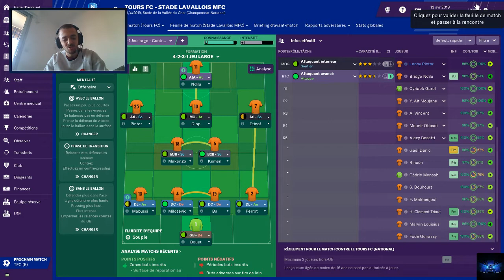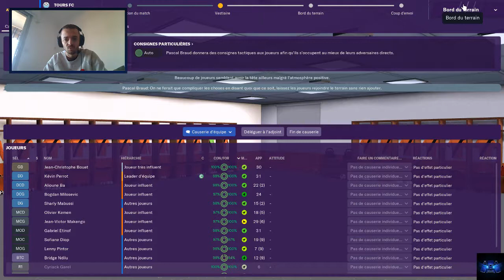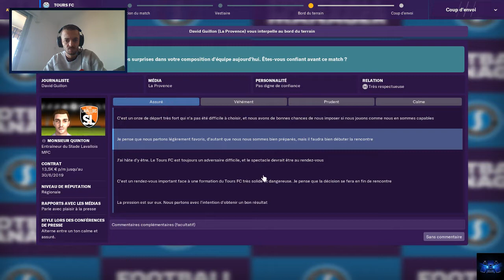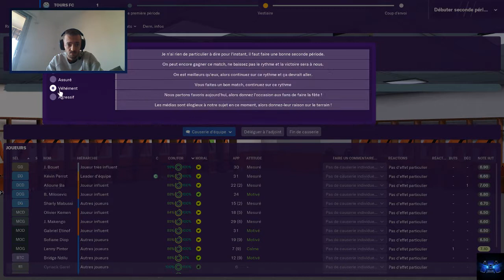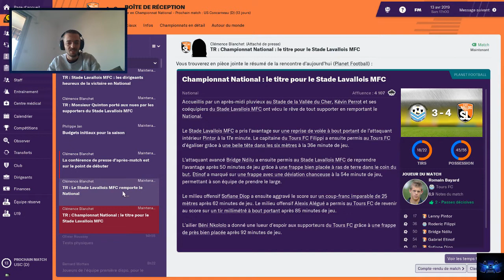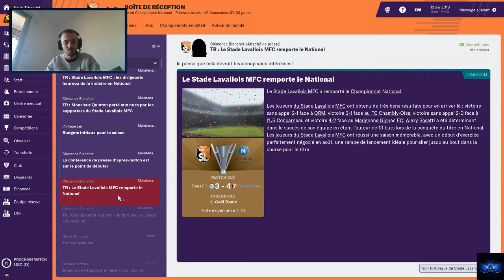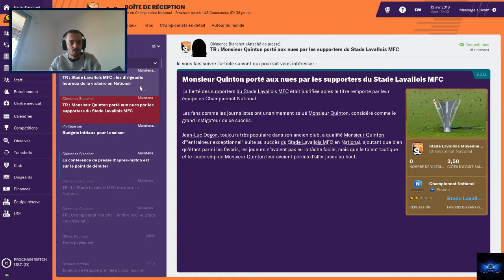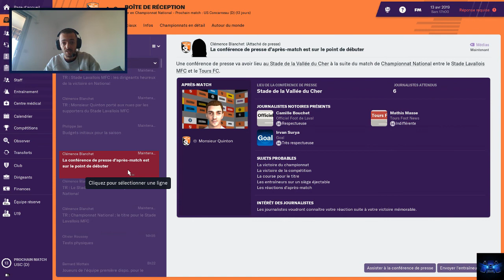FM 2019 - Episode 14 : Un match épique pour le titre?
Pour soutenir la chaîne :

UN POUCE BLEU ► Si tu as aimé cette vidéo !

UN COMMENTAIRE ► Si tu veux réagir, je lis tous les commentaires !

ACTIVE LA CLOCHETTE ► Pour ne pas rater les prochaines vidéos !

FAIS UN DON ou : Si vous souhaitez contribuer financièrement à l’évolution de ma chaine.

Merci pour votre soutien les amis !